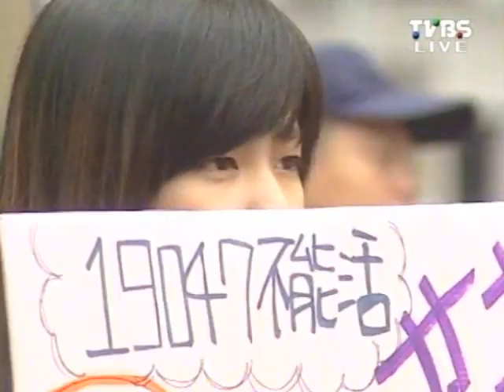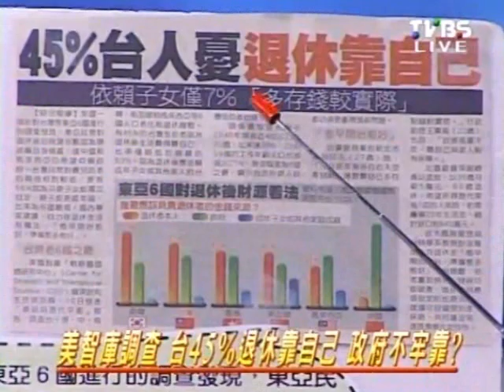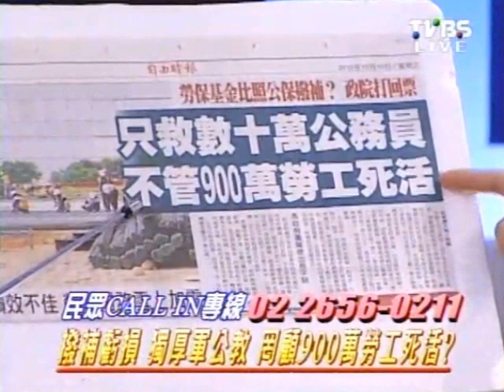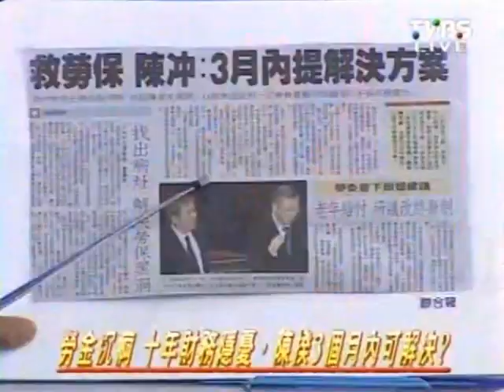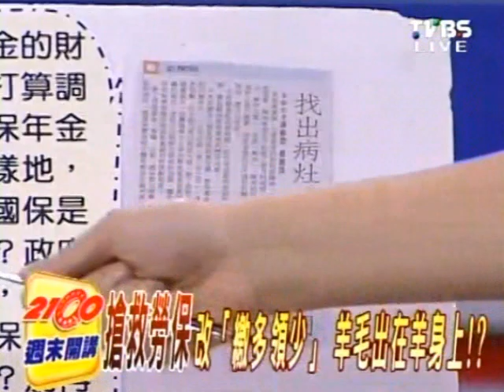2100週末開講 2012-10-13 pt.2/2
2100週末開講 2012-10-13 pt.2/2